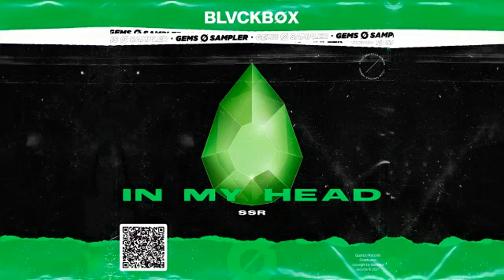SSR - In My Head (Extended Mix) | Progressive House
(Music Details)

Artist  - SSR

Album - Gems Sampler Emerald (Part 2)

Label - BLVCKBØX

                                    SSR / BLVCKBØX

👉 Electro House
👉 Big Room House
👉 Progressive House
👉 Hard House
👉 Dark House
👉 Future House
👉 Bass House
👉 Trance
👉 Psy Trance
👉 Uplifting Trance
👉 Progressive Trance
👉 Hardstyle
👉 Hardcore
👉 Happy Hardcore
👉 Dancecore
👉 Dance
👉 Dubstep
👉 Trap
👉 Techno
👉 Future Rave
👉 Festival Mix
👉 Remix

Support The Artist & Labels. I Would Really Appreciate That. I Respect All The Music Artist DJ Artist This Is Their Song & Music And It's The Owner Of The Music. Credit Of Music Goes To Real Owner. All Artists Make This Music By Working Hard.